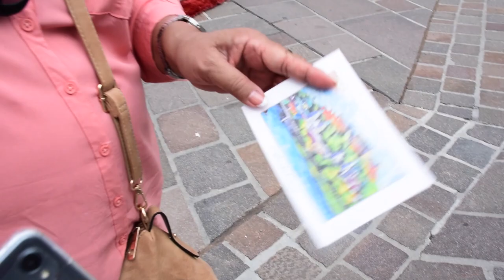Amazing musician, levitators, robotic inventions and Segway in Europe | Vlog #4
Trending vlog , social media reviews, viral vlog, luxury lifestyle in and out.
For people young and old. Good vibes events, entertainment, connecting one another. Trending topics.
OFW all over the world
International culture and ehtnic group.
Luxury lifestyle
Health and care
Cute babies, cute kids, cute children
Social media trending and viral events.
Tiktok challenge, Mukbang challenge, and many more.
Foriegn life, living as foriegner, travel and vacations.
No copyrights, embeding not allowed.

Ang channel na ito ay para sa buong mundo. Sa mga OFW's, sa mga nagtatrabaho sa ibang bansa, sa mga Pilipino sa loob at labas ng bansa. Trending at viral topics. ibat-bang kultura at pampa good vibes

Amazing people
Magicians levitators
Segway Robotics
Musician Using wine bottles